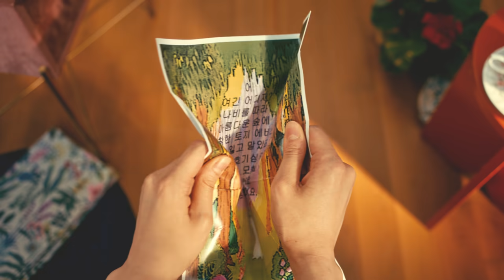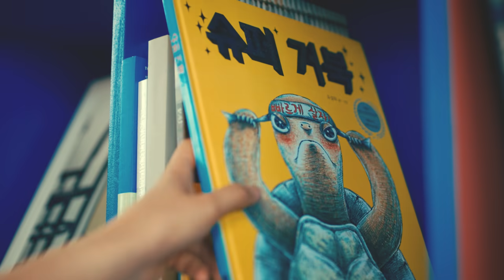[쓸모네 가족] 2화. TV는 동화를 싣고 (Full Version)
사교육 청정 마을 'K Town'으로 이사 온 쓸모네 가족,
어릴 때 책 읽는 습관을 기르는 게 중요하다는데...
슬기는 도통 책에 관심이 없다.

그러던 어느 날, 동네에서 귀인을 만나는데.